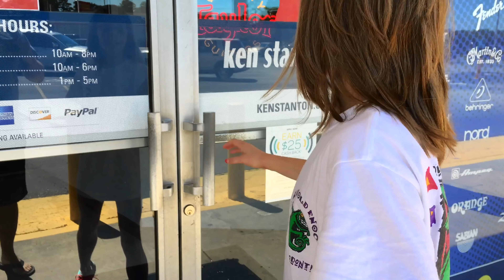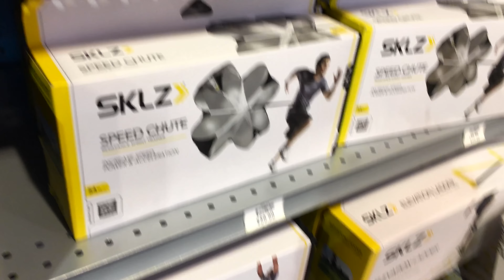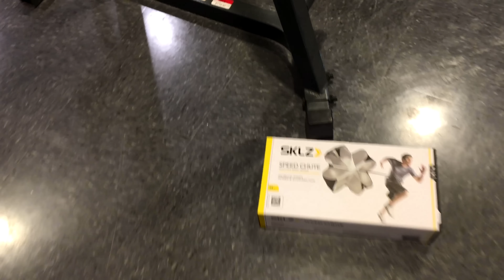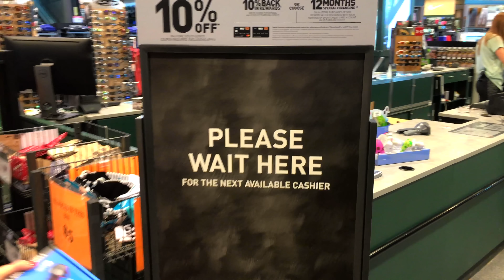Shopping for Gymnastics Conditioning Equipment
Whitney vlogs her shopping trip as she looks for conditioning equipment for her summer gymnastics workouts.  Whitney needs a jump rope and wrist weights for her wrists, ankles, and waist (Whitney explains in the video).  For some reason, Whitney walked out of the sporting goods store with a parachute as well.

My Official Links:
Whitney’s Instagram